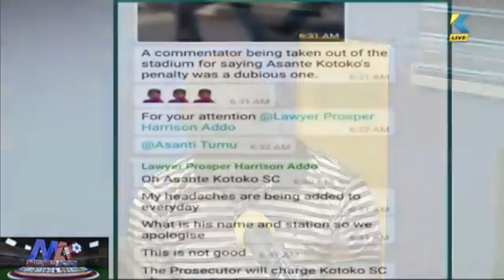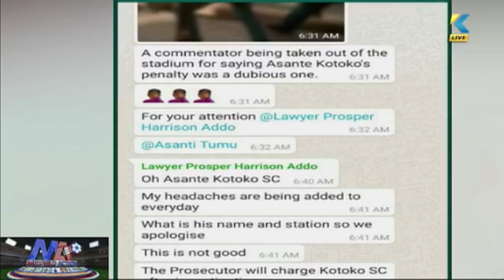Friday Edition of Midfield Action: Question & Answers with SIR FRANKO